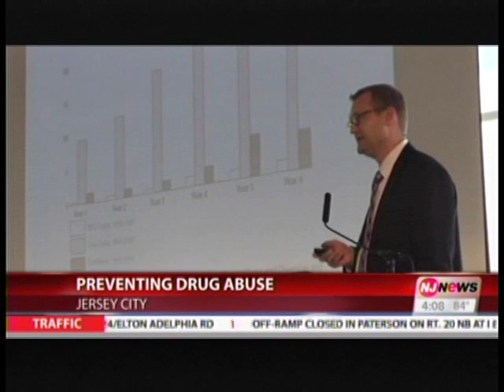Fios1 - Coverage of Chasing the Dragon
Fios1 - Coverage of Chasing the Dragon at St. Peter's University on 9/13/2016